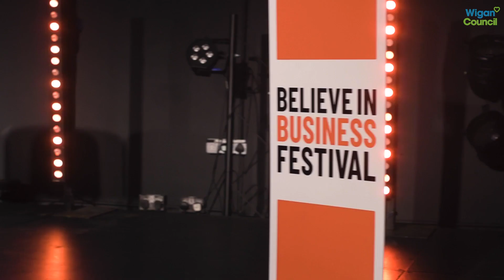Believe in Business Festival 2024 👌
It's already been a week since the BelieveInBusinessFestival at The Edge Wigan
It was a really positive day, with chatting, learning, shopping and a lot of connections made.